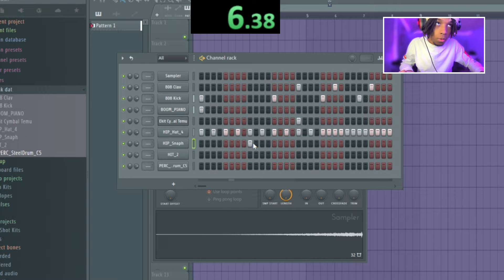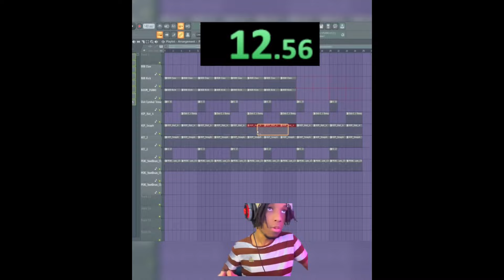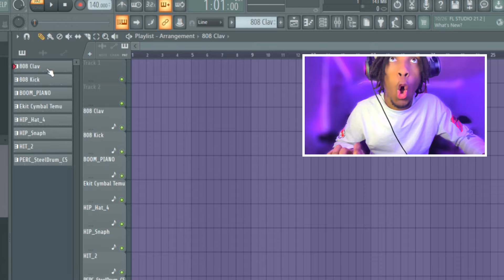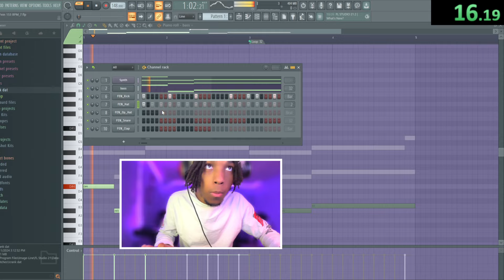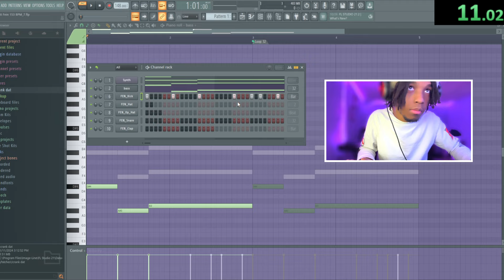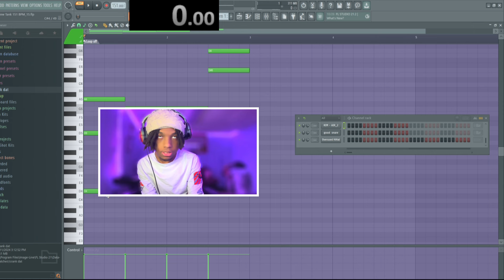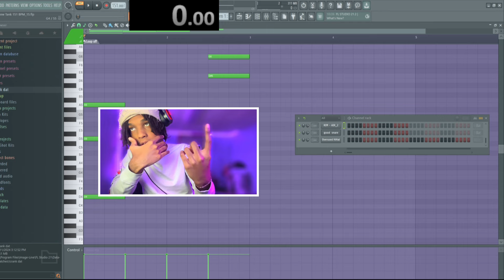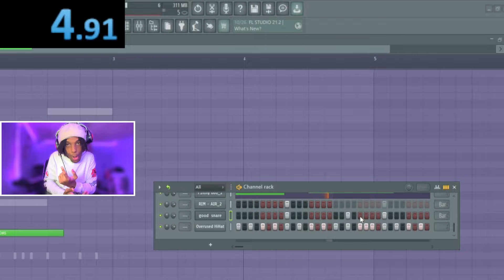New FL Studio Video Game!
They made FL Studio A Video Game!

In this video, I breakdown I will be playing the Ranked Mode inside of FL Studio where I try to beat the world record to the most popular rap songs of our decade.

If you enjoyed, make sure to drop a sub and like the video.